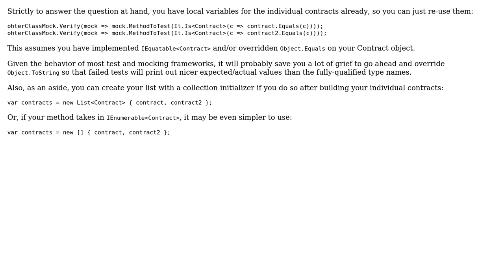Code Review: Verify collection as a method parameter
With thanks & praise to God, and with thanks to the many people who have made this project possible! | Content (except music & images) licensed under CC BY-SA | Music | Images & others | With thanks to user MikroDel user Dan Lyons and the Stack Exchange Network Trademarks are property of their respective owners. You are responsible for your own actions.